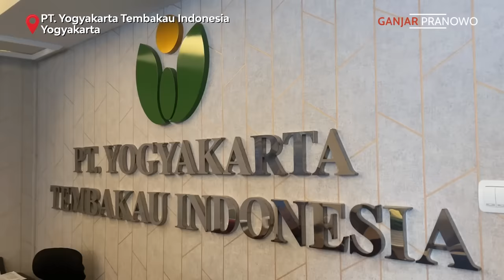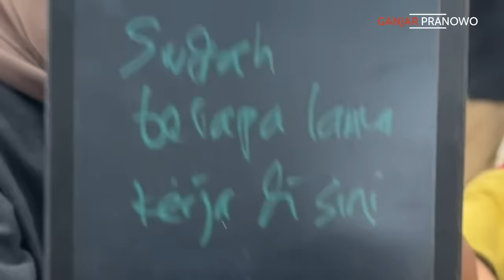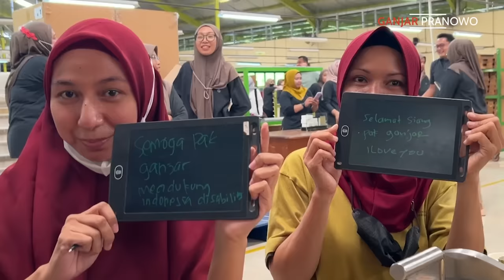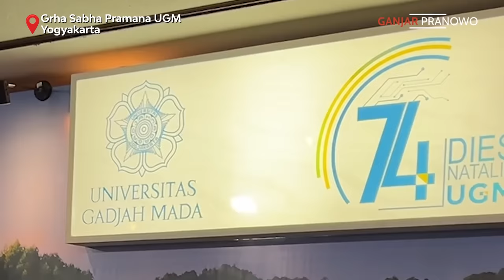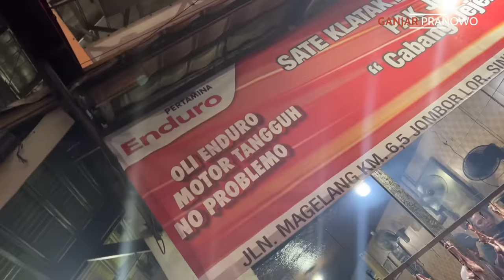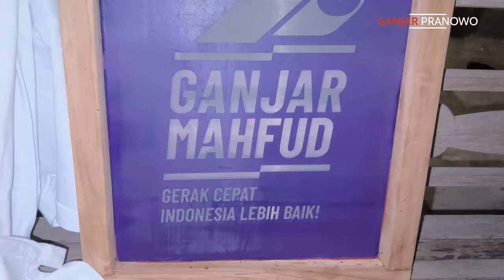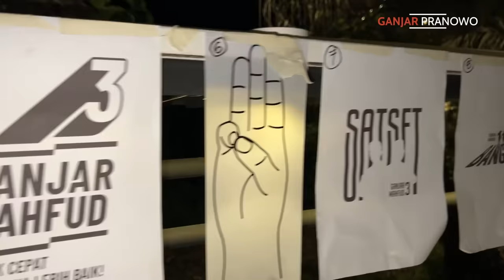GERAK CEPAT HARI KE-22 : PULANG KE YOGYAKARTA